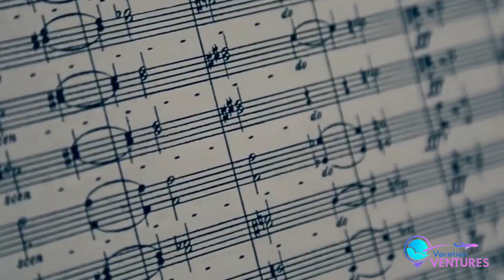Top 10 Things To Do In Rome, Italy | Rome, Italy Travel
There’s no place like Rome. This is a city where winding streets lead to beautiful temples, pasta gets brought out by the bucketload, and the people-watching opportunities never end. It’s one of the most famous cities in the world for a reason, but you can’t fully understand its magic until you’ve been there in person.

Rome is also much, much bigger than you can imagine, so you’re going to want to have a plan in place. Here you’ll find archeological treasures, iconic art collections and enough culture to make you want to come back again and again. But don’t worry – there’s plenty of time to digest your lunchtime pasta, and to sip on aperitifs in the warm sunshine. Whether it’s your first or your 20th time visiting, here are the very best things to do in Rome, according to a local.

00:00 Intro
Pantheon
Colosseum
Musei Vaticani and Cappella Sistina
Castel Sant’Angelo
Gianicolo
Mercato Testaccio
Opera House
Ara Pacis
Complesso Del Vittoriano
Galleria Colonna